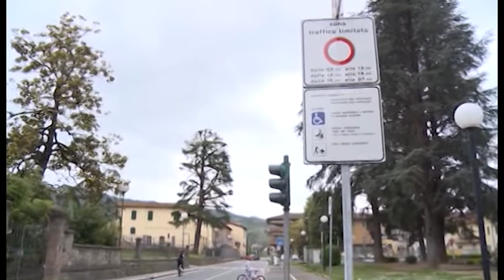Scuola chiusa a Subbiano, Maggini: "chiedo l'intervento della Procura"